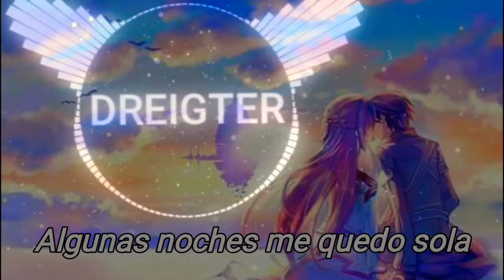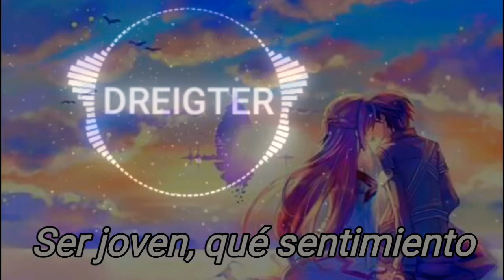Miles Away & AXYS-18 ft.RYYZN「Sub Español」(Lyrics)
ARTISTAS:Miles Away & AXYS  ft.RYYZN
Canción:18

Lyrics:

[Verse 1]
Eighteen, so low
I still remember long ago
When I saw you so cold
I gave my jacket, blue and gold

[Pre-Chorus]
I'm not who you’re looking for
But you might find me beneath these clothes

[Chorus]
Some nights I stay up alone
A shot of whisky by the phone
Dial your number let it go
I still remember that night, yeah

Summer skies for us alone
Only lights to guide us home
Wonder if you are still alone
To be young what a feeling

[Verse 2]
Eighteen, so low
It feel like not that long ago
Wonder where you have flown
Can't stop thinking ‘bout it no

[Pre-Chorus]
Don't know why I feel this way
But I can’t stop thinking that you got away

[Bridge]
To be young
To be young

Miles Away & AXYS-18 ft.RYYZN